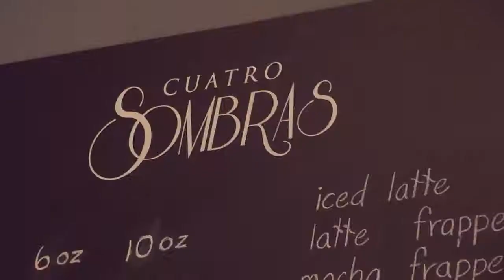Hablando con sobre Ruedas con Jacky Fontanez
derechos del autor del canal